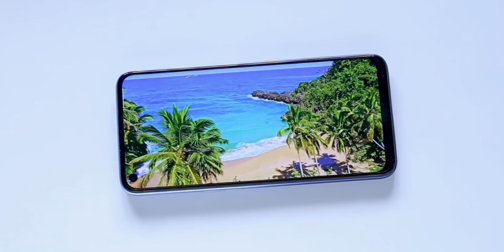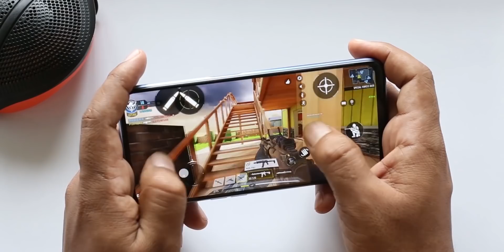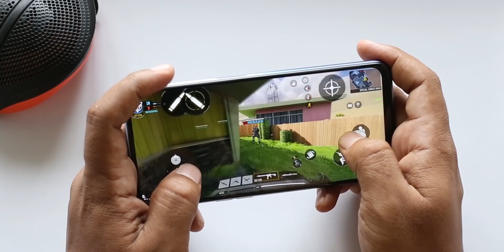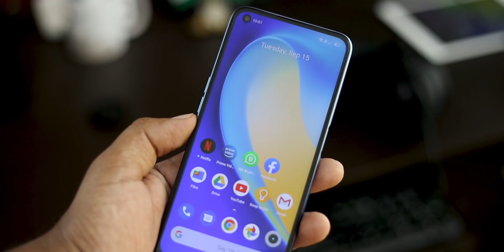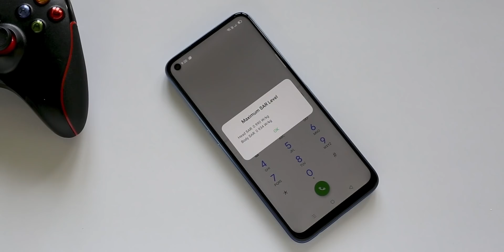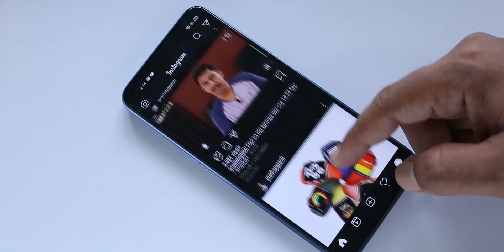Realme 7 ഗുണങ്ങളും ദോഷങ്ങളും/Realme 7 full review with Pros and Cons Malayalam (Retail unit Review)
Realme 7 used review/ Realme 7 full review with pros and cons Malayalam

Purchase Link:-
Redmi Note 9
Redmi Note9Pro
Redmi Note 9Pro Max
Redmi 9A
Redmi 9
Redmi 9Prime
Galaxy M31s
Samsung M21
Samsung M31
Realme 7 used review Malayalam
Realme 7 advantages and disadvantages Malayalam
Realme 7 sar value
Indepth review of realme 7 malayalam